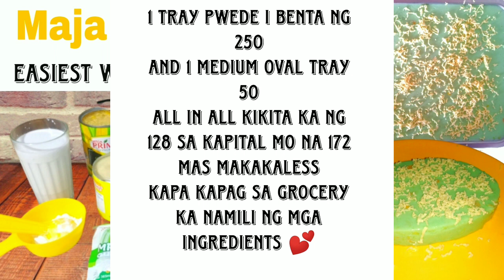pinaka madaling paraan ng pag gawa ng MAJA MAJACORNJELLY MAJA BLANCA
Easiest way to make maja corn jelly.. Iwas palpak
 Ingredients
4tbsp.Cornstarch
1cup gata
2 1/2 cup 2nd gata
1can Evaporated milk
1can Condensed milk
1can corn cream
1 gulaman any flavor
1 small cheese